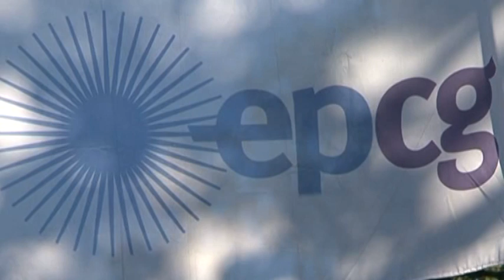120524 KAP STRUJA ZA 18 30H